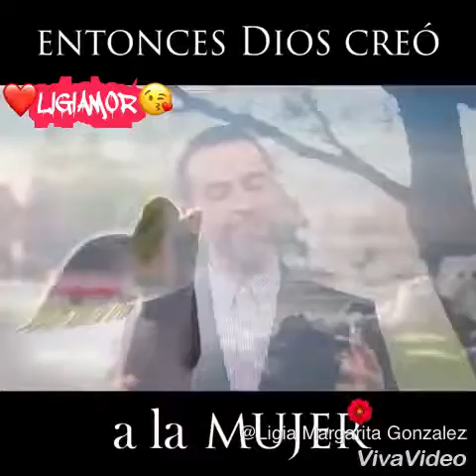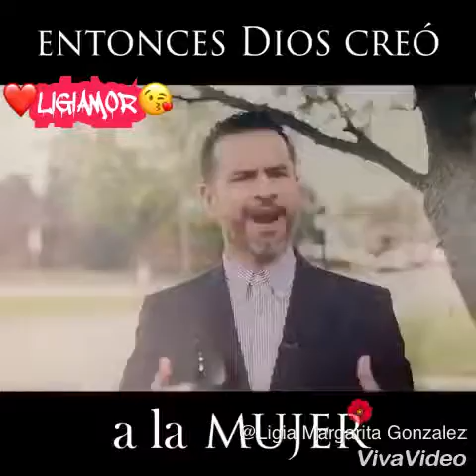DIOS CREÓ A LA MUJER PARA AMAR❤️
AMOR DE MUJER